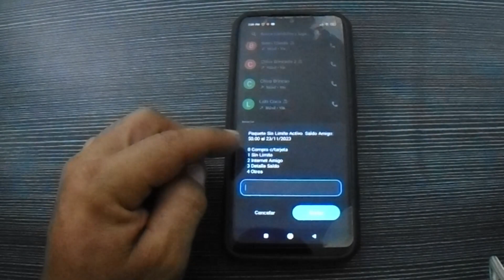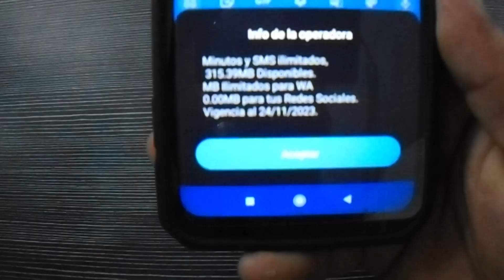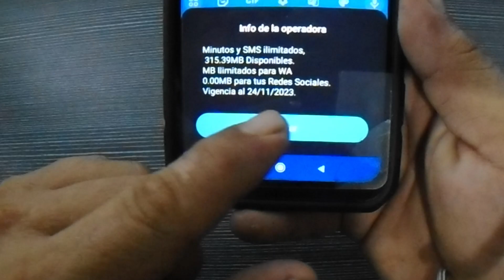como saber o consultar tu saldo amigo/cuantos megas odatos te restan en tu celular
en esta ocacion te explicare como poder checar tu sasldo o cuanto te resta de internet en tu ultima recarga de internet